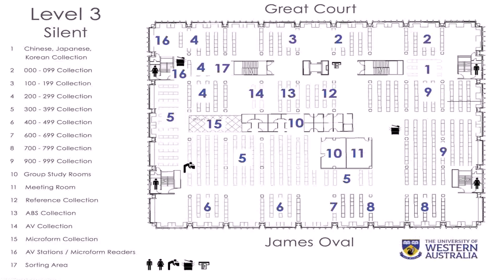House Plans In Western Australia - Gif Maker DaddyGif.com (see description)